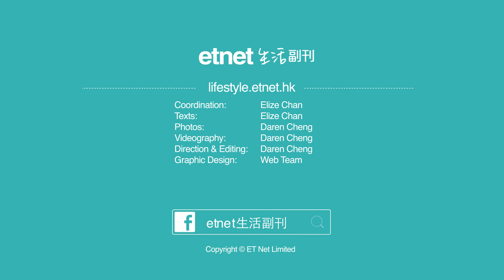【覓食兵團出動！】推介4款Freestyle海膽菜式＋手工啤酒配對餐目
近期流行Freestyle，就連日本拉麵店GOGYO五行都推出一系列Freestyle海膽菜式，利用海膽和各種日式食材，製作出多款創意料理，真係「估你唔到」啊！

更多內容
【美味快煮】無氣炸鍋都得！免油炸都鬆脆可口：烤焗豬扒
【為食兵團】夏天打邊爐攻略！3間台式火鍋店大比拼